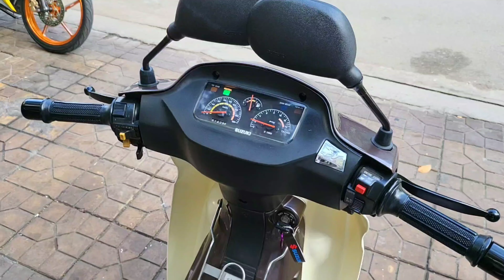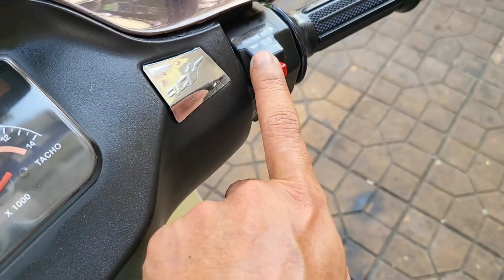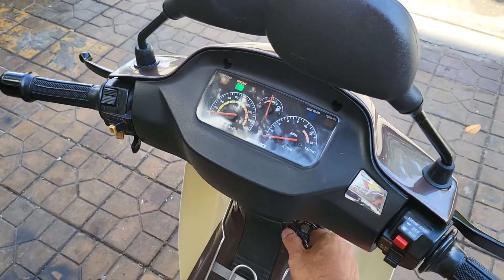Cọp Trùm Cuối cho AE đi Thi Bso đẹp 😍 Xipo202 -A50 🇻🇳 HQCN - Zin Cọp || HKTeam 0939080609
Cọp Trùm Cuối cho AE đi Thi Bso đẹp 😍

🔴 Xipo202 -A50 🇻🇳 HQCN - Zin Cọp Trùm cuối.

Xe zin Cọp, Slz cọp, Máy chưa chẻ, Đồ zin Cọp
Máy rất dữ, xe thuộc dạng Cọp đếm đầu ngón tay.
(Xe để AE đi thi Bso Đẹp, hết bài) 💜

✅ Giá: 52X.xxx (Năm Trăm Hai Mươi Mấy Triệu)